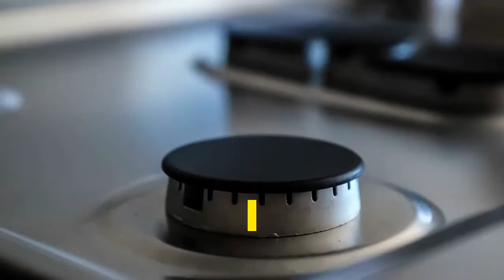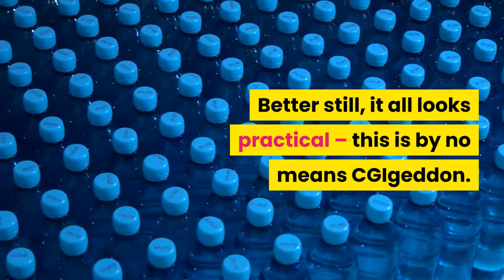New Fast and Furious 9 trailer brings rocket cars to the franchise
HomeNewsThe new Fast and Furious 9 trailer is a love letter to the series – from its humble, Han-shaped beginnings through to its emergence as a multi-billion-dollar action franchise. It’s all here, in one glorious, high-octane package. Everything from flying cars, to rocket cars, dramatic returns, and even Helen Mirren going for a spin all feature in one of the final pit-stops before the summer blockbuster goes on the road to theaters this June. But Fast and Furious, first and foremost, is about family. F9 doesn’t forget its roots, as Vin Diesel’s Dom Toretto comes face to face (and gun to gun) with his little brother Jakob (John Cena). The younger Toretto even has access to a flying car – a vehicle only topped by the rocket-propelled Pontiac Fiero that soars through the air in a later scene. Then in comes the magnets. Director Justin Lin is returning to the series for the first time since 2013’s Fast and Furious 6 and it’s clear he’s been bursting with creative ideas ever since. One major set-piece sees the Fast crew – including a returning Han, whose ‘death’ we’re still no closer to finding out about – toying around with magnets and dragging an entire car through a building. Better still, it all looks practical – this is by no means CGIgeddon. The action, when coupled with the bound-by-blood personal story and a series’ worth of characters coming together for one last hurrah is sure to set motors running. On this evidence, F9 looks set to leave every other Fast and Furious film in the dust. Fast and Furious 9, starring Vin Diesel, Michelle Rodriguez, John Cena, Sung Kang, Tyreese Gibson, Ludacris, Jordana Brewster, Nathalie Emmanuel, and Helen Mirren is out June 25 in the US and July 8 in the UK. GamesRadar+'s Entertainment Writer. Lover of all things Nintendo, in a tortured love/hate relationship with Crystal Palace, and also possesses an unhealthy knowledge of The Simpsons (which is of no use at parties).